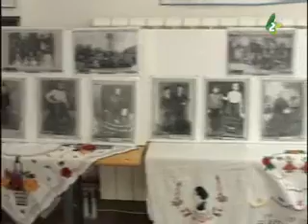Priadky v Dobanovciach 15.3.2014. Prelo u Dobanovcima Rtv Vojvodina